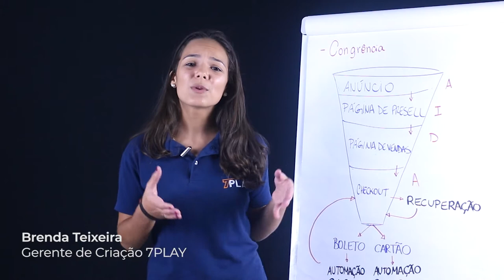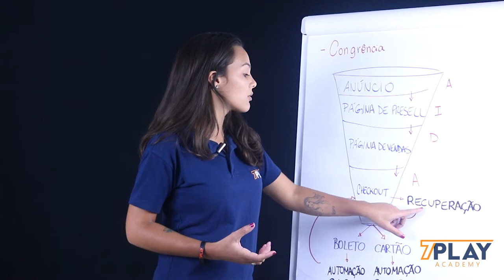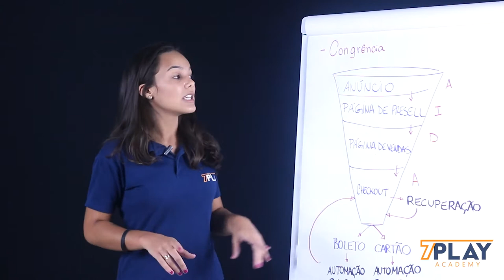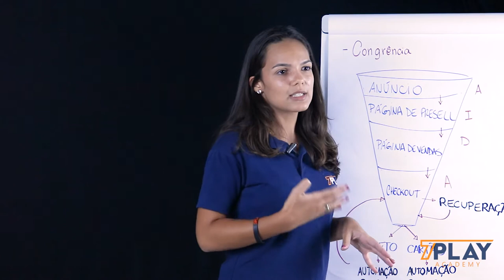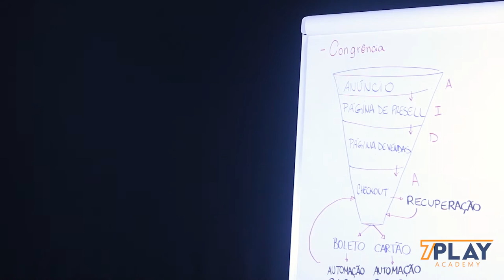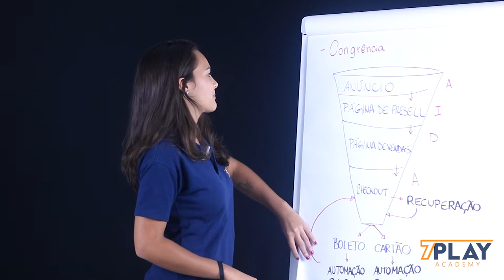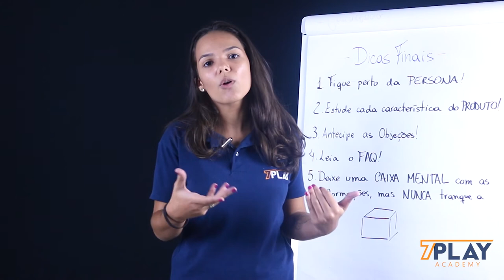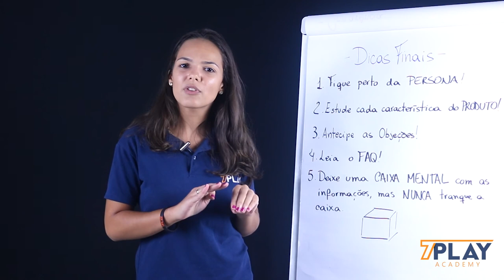Funil de Vendas